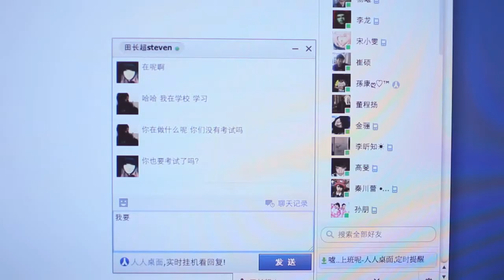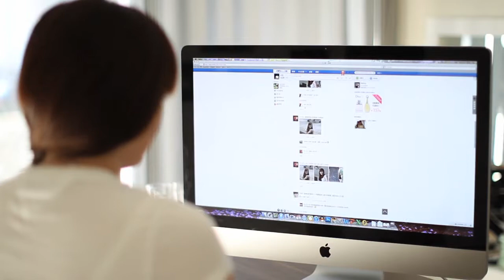SherlynSteven_Pre-Wedding Short Film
Presented by Puregraphy Stdio
Made by Mimi.Fox.Liu